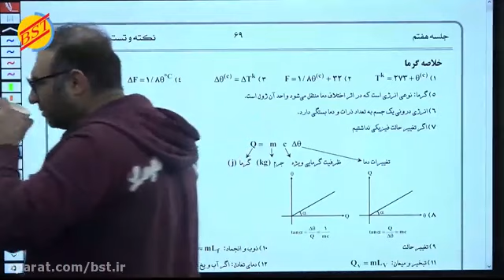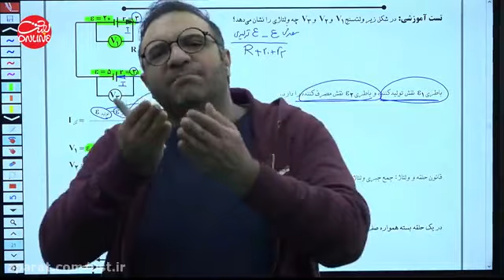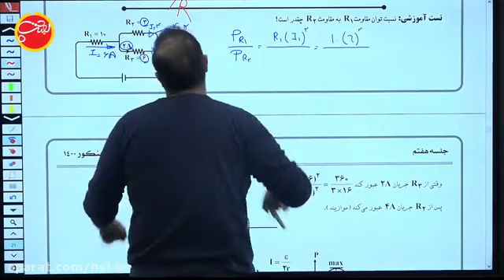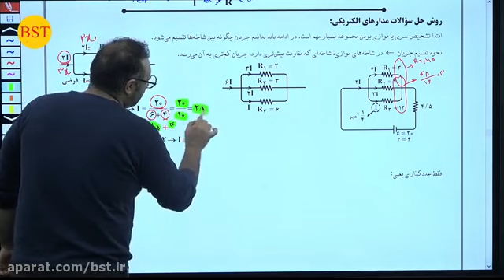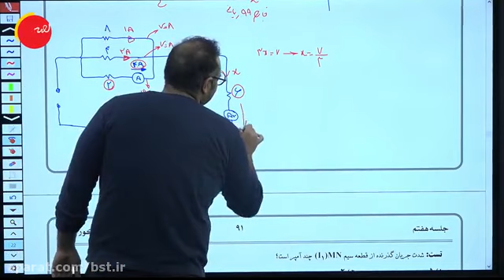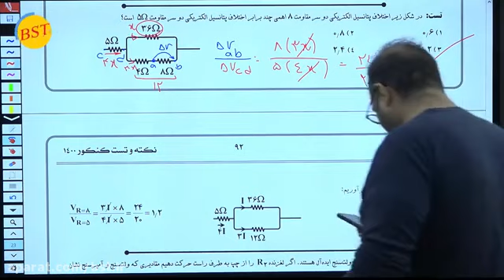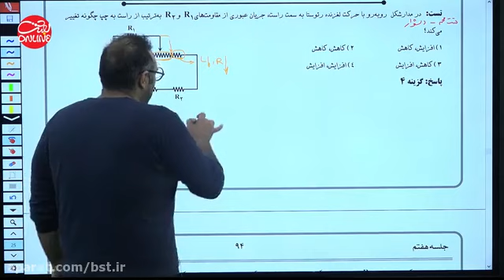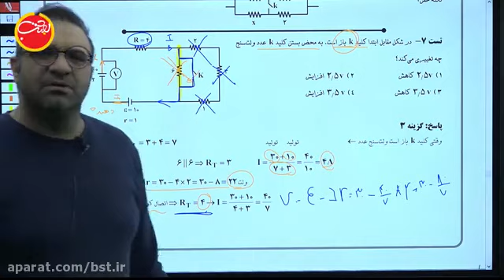Exciting experience of the 10th session of Arabic learning 2 with Mr Motabhari and 1